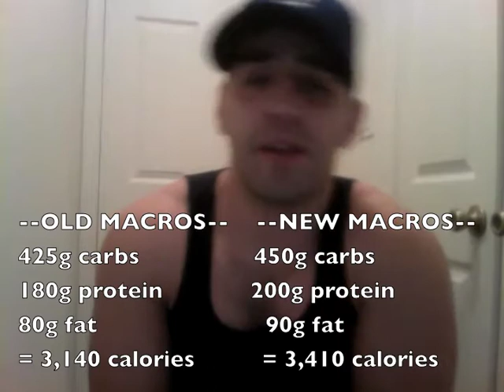BULKING update!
In this video I discuss my full day of bulking videos, my new macros, my current weight and weight history, and the reason I am bulking.